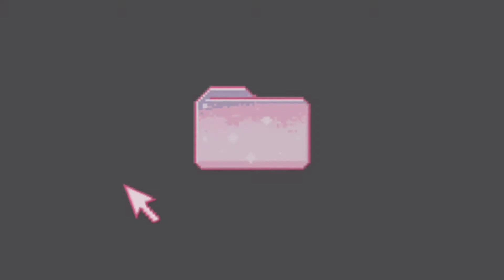DYNAMITE X BUTTER X PERMISSION TO DANCE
EDIT BY BULLETPROOF EDITZ

AUDIO EDIT BY : Marcus Mashups

MV : DYNAMITE , BUTTER , PERMISSION TO DANCE

AND